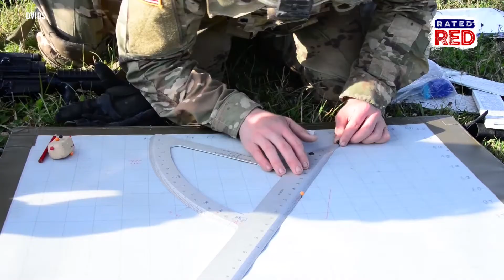Call in the Artillery!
Watch a Howitzer get carried away.
The U.S. Army knows how to bring the heat. With M777A2 Howitzers carried by a CH-47 Chinook, this live fire air assault artillery raid was conducted in Grafenwoehr, Germany. It involved the Archer Battery, Field Artillery Squadron, 2nd Calvary Regiment and 12th Combat Aviation Brigade.
Check this out!!!